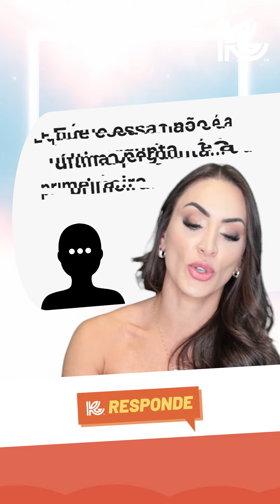COMPULSÃO x EMAGRECIMENTO - KG Responde 133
Tenho dicas de ouro pra você no KG Responde desta semana! 🥇

Vem comigo, que hoje a gente vai falar sobre saciedade, apreciar a comida e ainda uma dúvida que muita gente tem: Será que você é compulsiva com a alimentação ou só está comendo um pouquinho a mais? 🤔🫢

Já vou te adiantar: em nenhum dos casos, a dieta restritiva vai te ajudar! 🥹 Vem comigo entender melhor e já envia este vídeo pra uma amiga! ❤

Lembrando que agora você pode entrar para o Método KG de Emagrecimento a qualquer momento! As inscrições estão ABERTAS! ❤️
Pra emagrecer sem dietas e sem sofrimento, é só clicar
Te espero lá pra ver sua vida sendo transformada! ❤️

Produção:
TRIPOLONI MARKETING STRATEGY